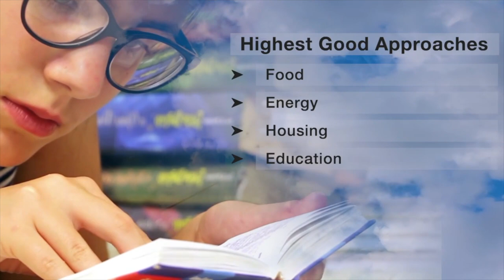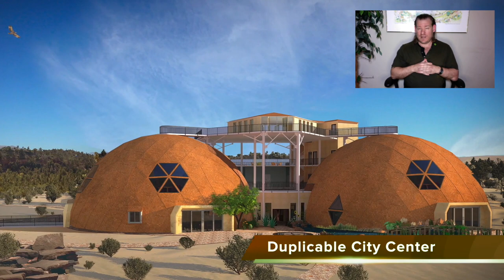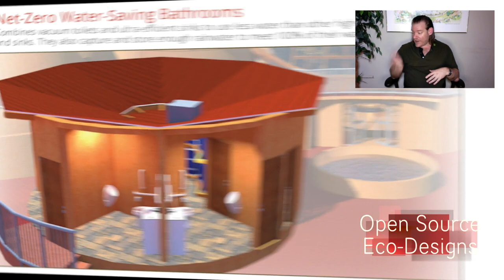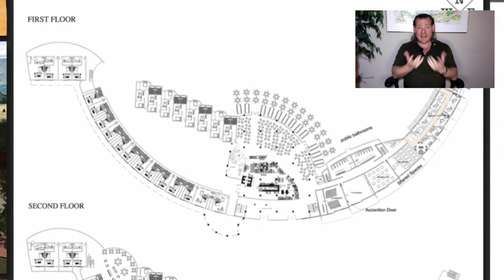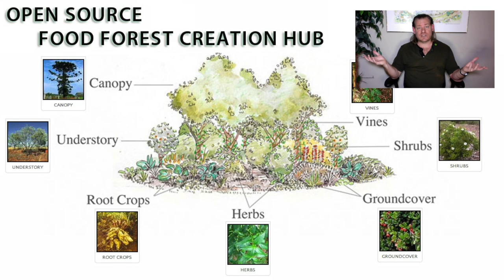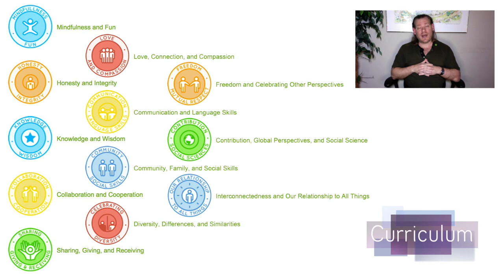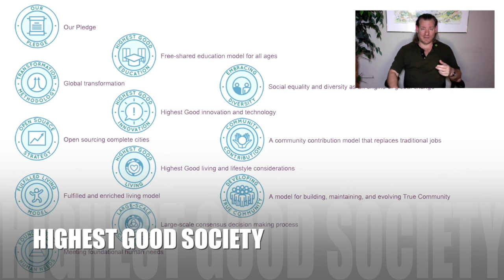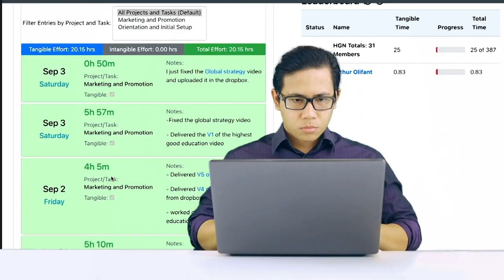Creating a Society that Works for Everyone - One Community Weekly Progress Update #535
a Society that Works for Everyone | Open Source Cooperation | Eco Village| Sustainable Energy | Global Sustainability | World Change | Green New World | One Community | Weekly Progress Update #535 Specifics are

“At One Community, an all-volunteer organization, we are dedicated to creating a society that works for everyone. We are supporting this with open source and sustainable approaches to food, energy, housing, education, for-profit and non-profit economic design, social architecture, fulfilled living, global stewardship practices, and more. Combining these, our model is designed to be self-replicating, inspiring others to join our mission of regenerating our planet through a global collaboration of teacher/demonstration hubs, where our sustainability practices will be further evolved and open sourced. This is the June 25th, 2023 edition (#535) of our weekly progress update detailing our team’s development and accomplishments.”

THIS WEEK'S TOPIC: Creating a Society that Works for Everyone